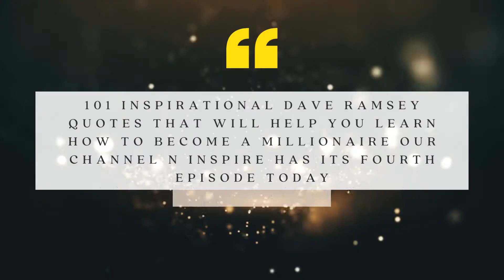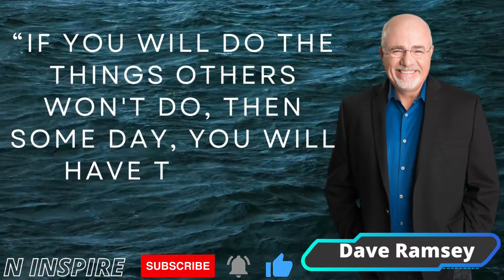The Total Money Makeover A Proven Plan for Financial Fitness || fourth episode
Hello Everyone
Welcome to N Inspire YouTube Channel.
This Channel Is All About High Power Motivational Videos And Our Videos Also Include Topics Like.
   101 Inspirational Dave Ramsey Quotes That Will Help You Learn How To Become A Millionaire Our Channel N INSPIRE has its fourth episode today.

Born: 3 September 1960 (age 61 years), Antioch, Nashville, Tennessee, United States
Spouse: Sharon Ramsey (m. 1982)
Alma mater: University of Tennessee (BS)
Notable works: The Total Money Makeover
Children: Rachel Cruze, Daniel Ramsey, Denise Ramsey.

     Dave Ramsey is a force to be reckoned with. Not only is he a five-time New York Times bestselling author and host of The Dave Ramsey Show radio program, he's a multi-millionaire with tons of smart finance advice to share.

      From harsh truths about your current spending habits to smart quotes about how to become a millionaire, these 100 motivational quotes from Dave Ramsey will help you learn how to improve your financial status fast.

    So whether you're looking for realistic tips on how to save more money or need help figuring out how to start paying off your debt, this big list of 100 inspiring Dave Ramsey quotes can motivate you to take charge of your finances and change your spending habits—so you can work toward achieving real, tangible wealth in the very near future.